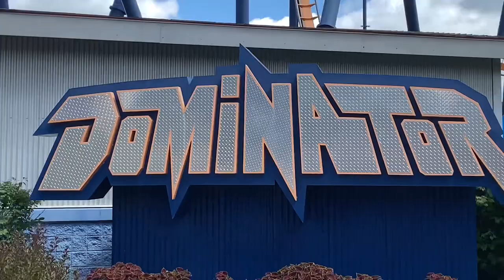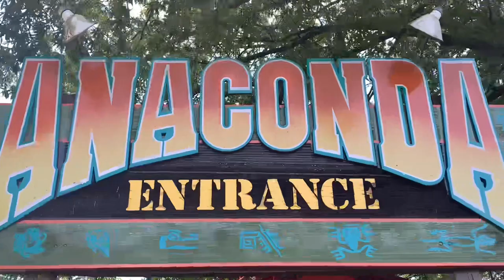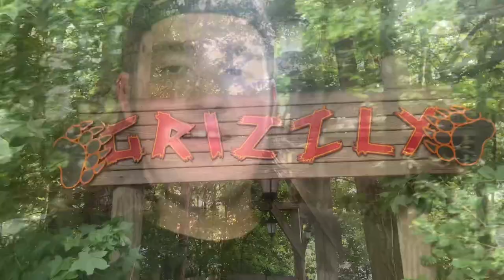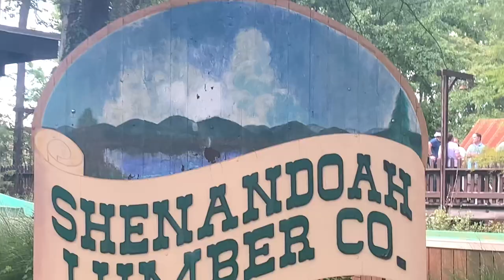King’s Dominion Day 1 Vlog! A Great Park and Great People! (2022 Coaster Trip Day 16)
Today at King’s Dominion I rode great rides, met some great people, and had a great time! I hope you all enjoy!